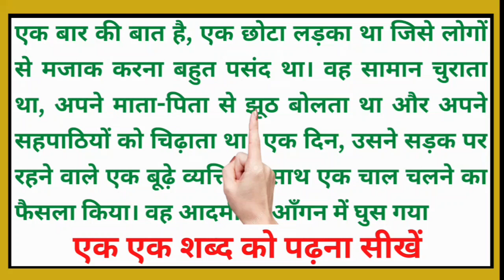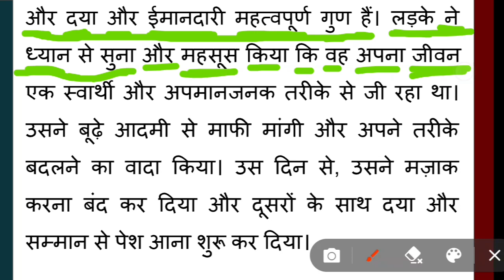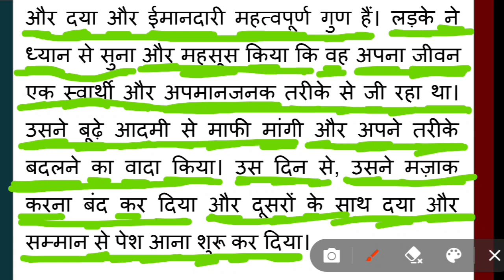हिंदी रीडिंग कैसे सीखें । हिंदी पढ़ना सिखाए । Hindi padhna kaise sikhe। Hindi Reading Practise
Hindi kaise padhna  sikhe,
Bacho ko hindi padhna kaise sikhe,
Bacho ko hindi padhna likhna kaise sike,
Hindi padhna likhna sikhe,
hindi reading kaise karen,
hindi ki book reading kaise karen,
hindi kaise padhe jaate hain,
hindi padhna sikhao,
हिंदी पढ़ना सिखाए,
हिंदी पढ़ना सिखाए सरल तरीके से,
हिंदी पढ़ना सिखाए बच्चों को,
hindi reading kaise sikhe,
हिंदी रीडिंग कैसे सीखें,
hindi book reading kaise sikhe,